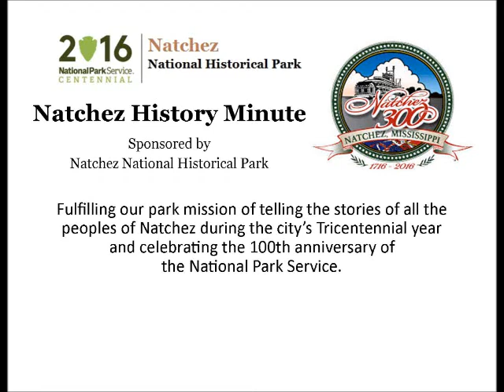Apr 3 Premier of Huck Finn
Mia Taylor, a guide at Natchez National Historical Park, presents a Natchez History Minute about the filming and premier of the movie, Adventures of Huck Finn which was filmed in Natchez.